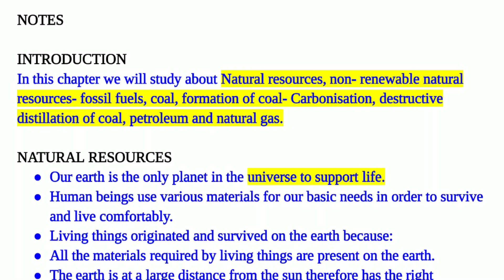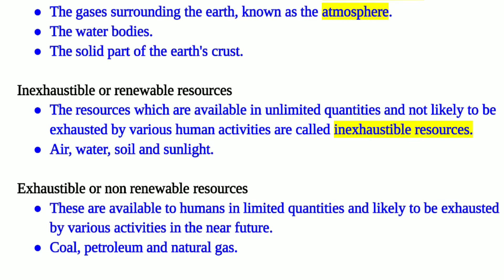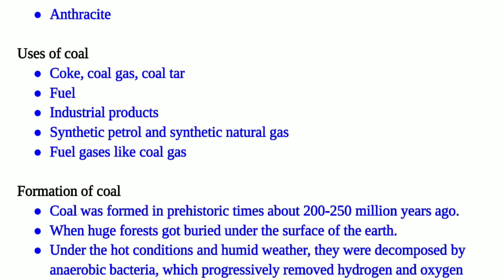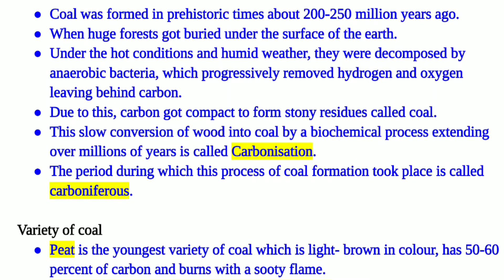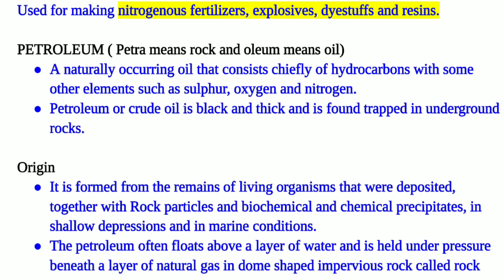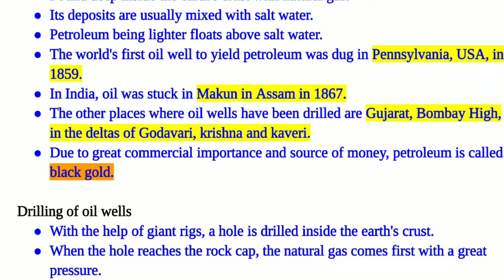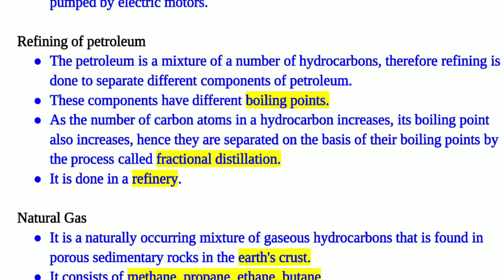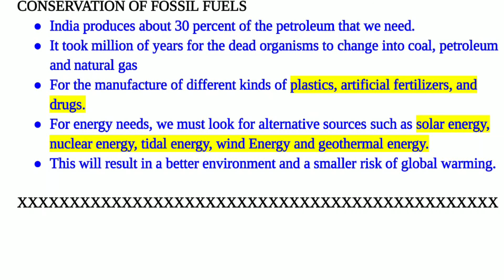Class - 8 | Science | Chapter - 5 | Coal And Petroleum | Notes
Inexhaustible Natural Resources:
Exhaustible Natural Resources
Petroleum
You know that petrol is used as a fuel in
light automobiles such as motor cycles/
scooters and cars

Refining of Petroleum
Petroleum is a dark oily liquid. It has
an unpleasant odour.

Natural Gas
Natural gas is a very important fossil
fuel because it is easy to transport
through pipes.